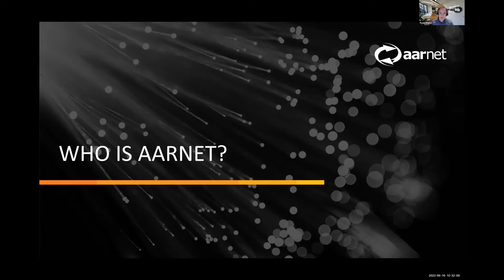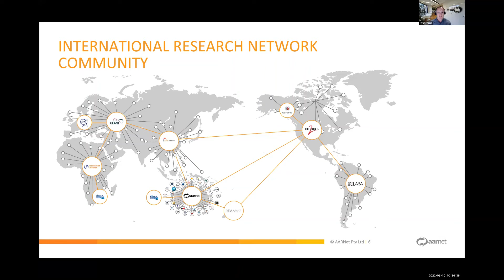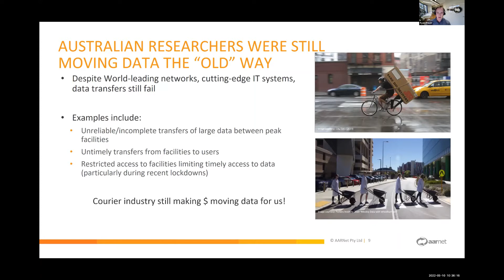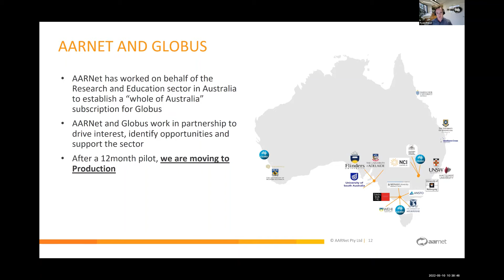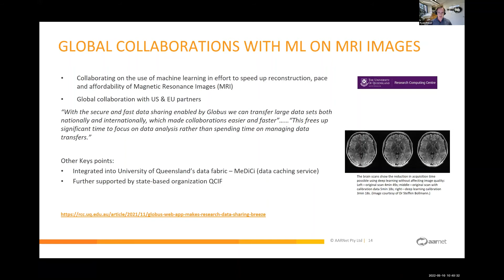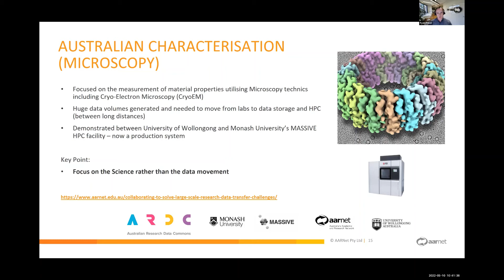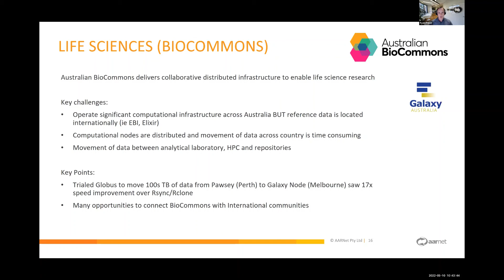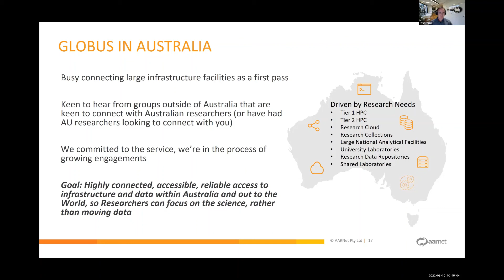Globus Down Under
To make the most of the extremely high-bandwidth network capacity that is available within (and out of) Australia for the research and education sector; a uniform, parallel and secure data transfer and management service is needed. Too often, Australian researchers have been resorting to using portable storage devices to move data around as transfers fail. A service to support data movement, leveraging the network was needed.

During 2021/22, AARNet piloted Globus with the Research and Education sector. Globus, providing fast, parallel and secure file transfers and data management; proved to be well equipped to support researchers in meeting their transfer and data movement needs. The deployment of Globus across Australia, would also standardise transfer endpoints across the research and education sector’s facilities.

We will present the early results and learnings of the utilisation of the service, along with future-plans for rollout across Australia to support growing data needs of institutional researchers. Further, we will highlight the opportunities the sector has identified through the utilisation of this service.